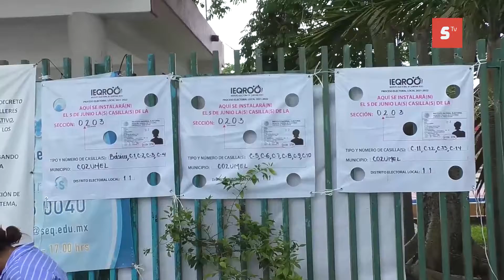BAJA PARTICIPACIÓN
La jornada electoral fue de las más bajas que se han tenido, apenas un 20 por ciento. Mientras este miércoles debe entregarse la constancia al ganador.